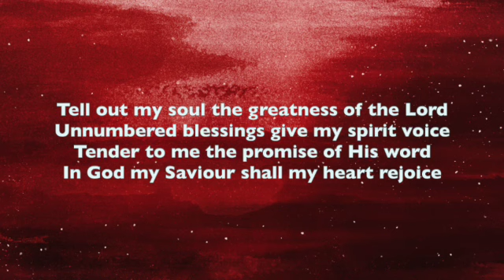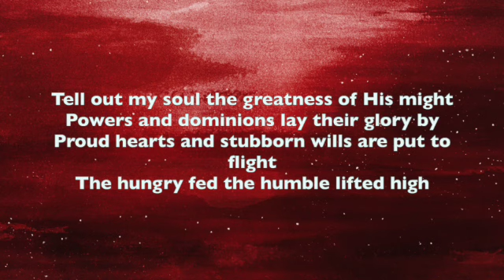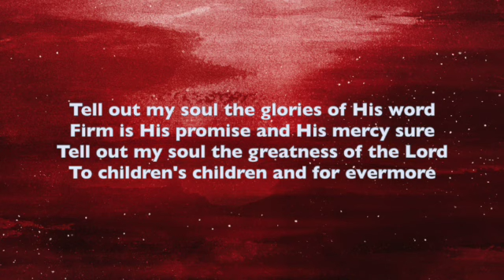Tell out my soul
Arranged and recorded by David Knight, Hannah Knight, Anna Baker and Angela Wittleton
Timothy Dudley-Smith | Walter Greatorex
© Words: 1961 Dudley-Smith, Timothy (Admin. by Oxford University Press)